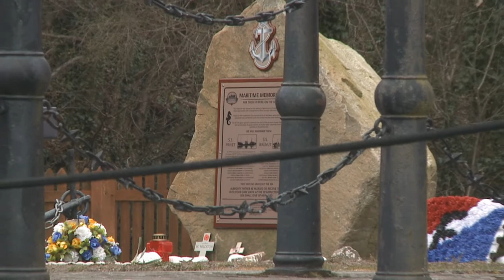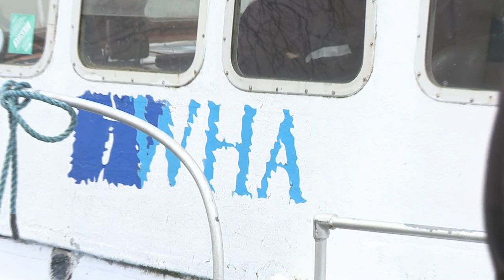Destination Newry: History Trip Down the Canal Quay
The full trip from Warrenpoint to Canal Quay in Newry